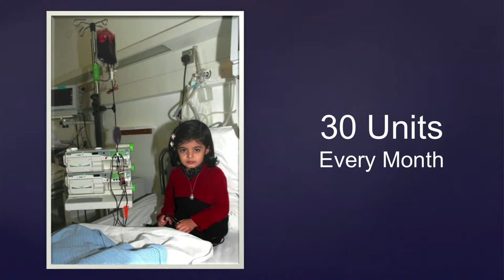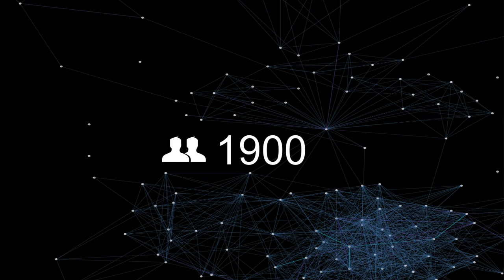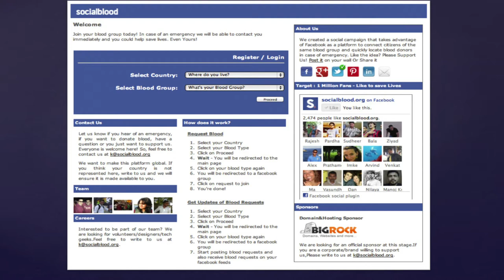Turning FACEBOOK into the WORLD'S LARGEST BLOODBANK: Karthik Naralasetty at TEDxGateway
This is the age of social networking and when you say the term, we only think of Facebook or Twitter or maybe Google Plus. The idea of  a social network to help donate blood and save lives sounds a little far-stretched and at times you wonder will it really work?

But that hasn't stopped Karthik Naralasetty from starting socialblood.org, a site where people can come together and help out those who need blood.

Karthik Naralasetty is an internet entrepreneur and founder of social networking site socialblood. He was born in Andhra Pradesh, India. Karthik dropped out of Rutgers University, New Jersey in 2009 to found his own technology company called redcode Informatics in Bangalore, India.

In June 2011 he witnessed a family's struggle to find regular blood transfusions for their four-year-old daughter to treat her thalassemia, a genetic blood disease.He created socialblood.org, a social networking platform that connects blood donors and recipients of the same blood type through Facebook. In November 2011 he won the Staples Youth SocialEntrepreneur Award for his work at socialblood.org.